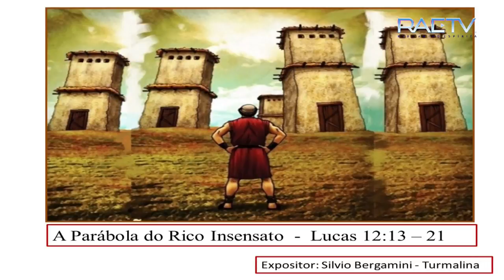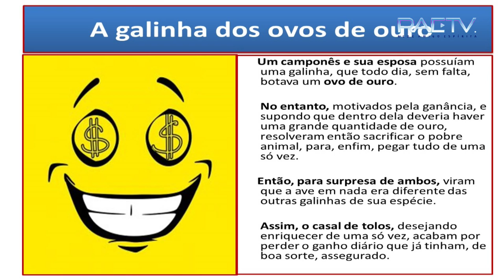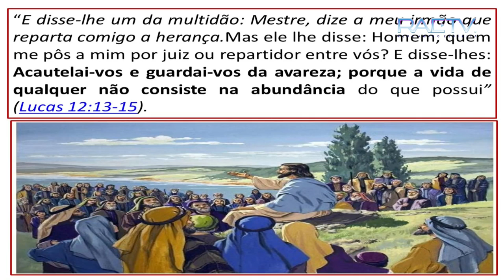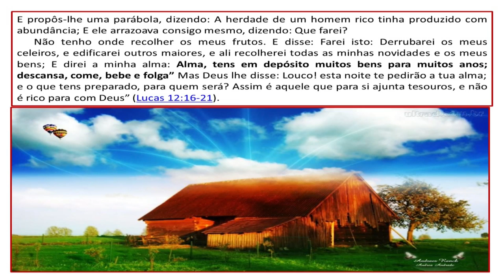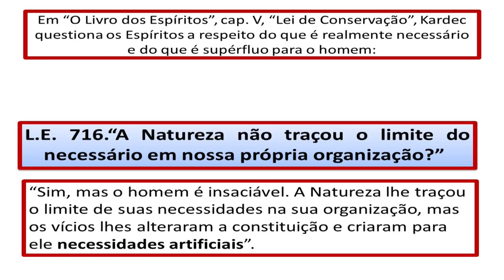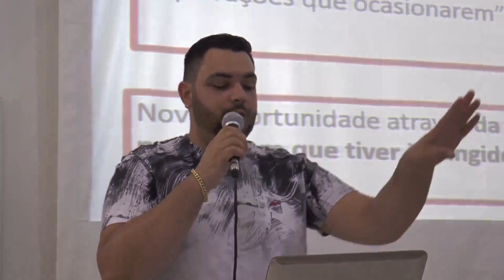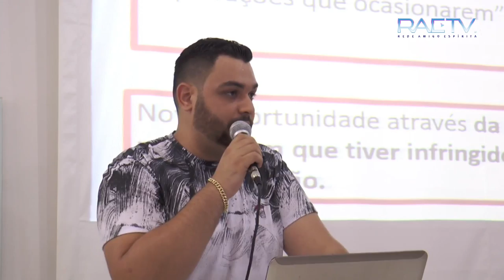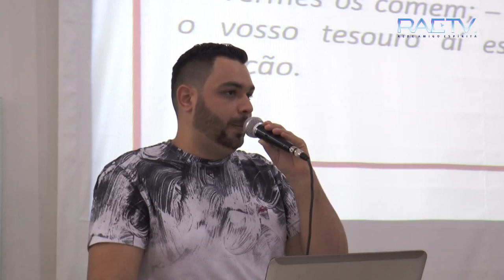A Parábola do Rico Insensato - Silvio Bergamini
Palestra ao vivo da Associação Espírita Missionários da Luz de Fernandópolis-SP.